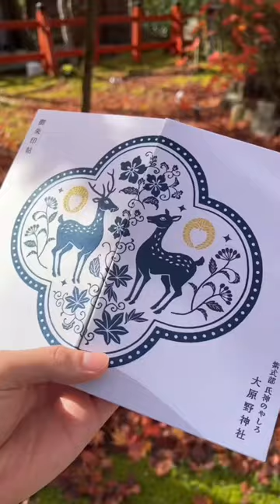【京都紅葉】大原野神社 / 秋の美しい景色【Kyoto】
京都・大原野神社
KYOTO, JAPAN
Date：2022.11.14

▶京都から毎週インスタライブ！木曜 12:15 ～
京都の四季を中心に様々なテーマでライブ配信を開催中！

※その他の日時での特別配信もあります！
※アーカイブは、基本的にMKタクシーのコミュニティ @mkkyotolive で限定公開しています。
※ライブ配信中にお買い物ができるライブショッピングも毎月開催中！ぜひご参加ください。
We'll continue to hold live-streams. It'll be every Thursday at 12:15pm (JST). We may do it at other times, too. Please follow us @mktaxi.jp

▶MKトラベルでツアー開催中！

ツアーの詳細 / ご予約は、MKトラベルのWEBサイトをご覧ください。

▶MKタクシーの配車アプリをぜひご利用ください。
アプリの詳細、ダウンロードはこちらから

▶京都駅から徒歩1分のMKタクシー専用乗り場があります！その他、祇園や宇治にも専用乗り場があります。
乗り場の情報、行き方はこちらの記事をチェック

▶ 【MKタクシー公式 WEB】
京都のMKタクシーでは観光タクシーや空港送迎など様々なサービスを提供しています。
MKグループの最新情報は公式WEBをご覧ください。

▶貸切観光タクシー・ハイヤーの詳細 / ご予約はこちら

▶【MKトラベル公式 WEB】 様々なツアーを開催中。

▶【友だち登録】 MKのお財布カード TACPO‹タクポ›の残高/有効期限がLINEで確認できます。

▶【MKメディア】 京都の最新情報をまとめてチェック！

▶ 【MKタクシー公式SNS】

・Amazon Music